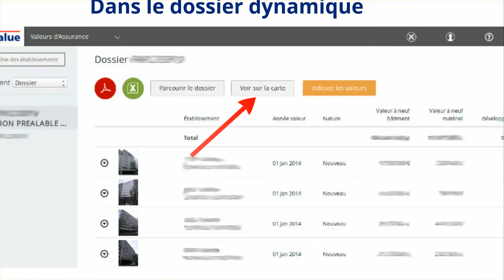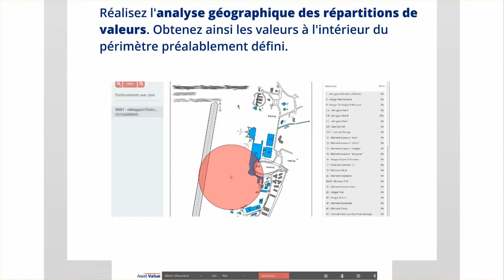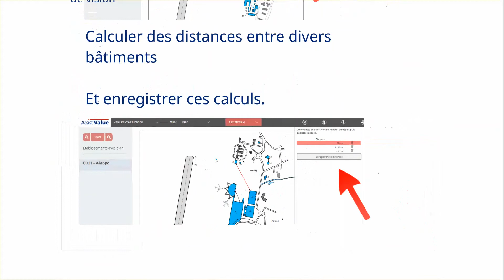AssistValue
Présentation de l'offre AssistValue, nouvel espace client de Cabinet Roux.

Cabinet Roux membre du groupe In Extenso / Deloitte est un cabinet d'experts d'assurés centré sur les risques industriels.